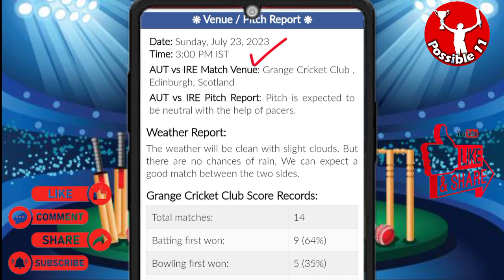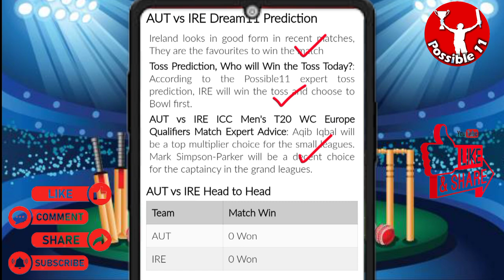AUT vs IRE dream 11 prediction | aut vs ire dream11 team | Austria vs Ireland dream 11 prediction